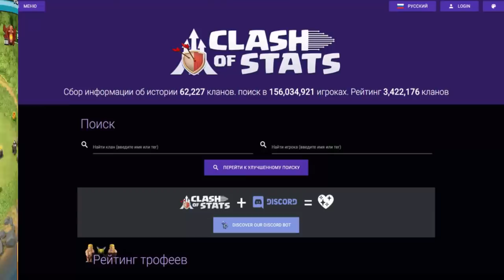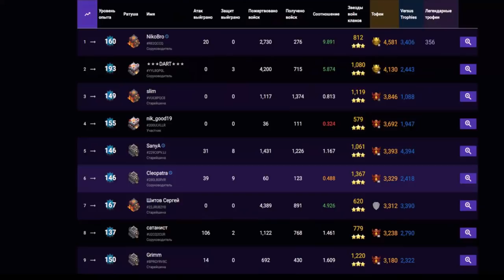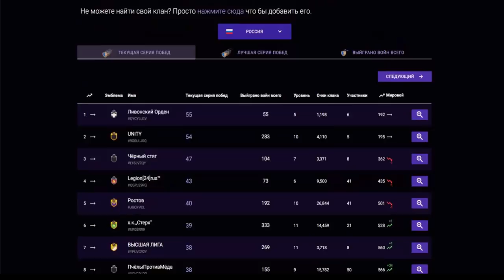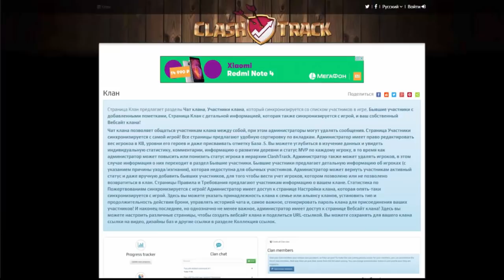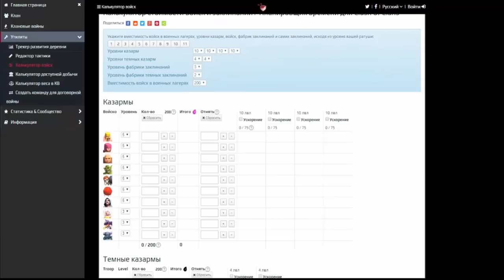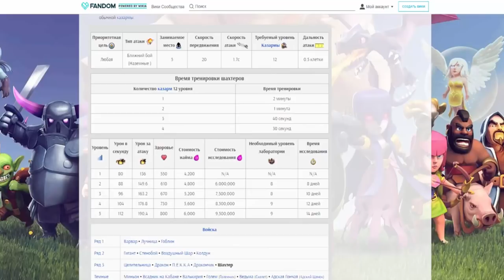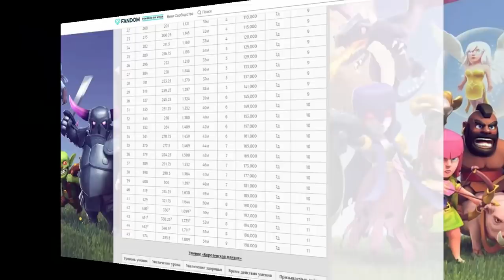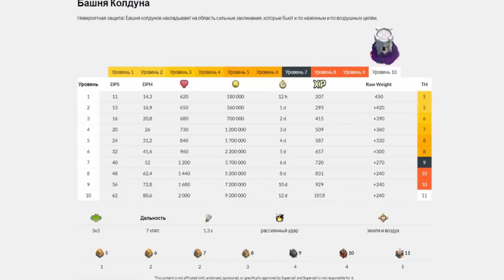Топ-5 полезных ресурсов в clash of clans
Клан Молодая Гвардия

Метка клана
Метка академа DM Lite